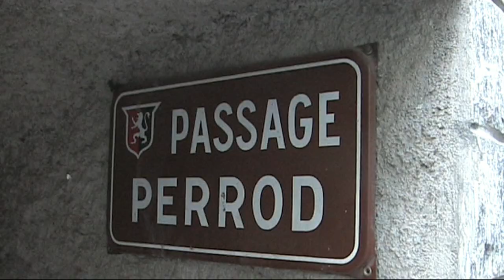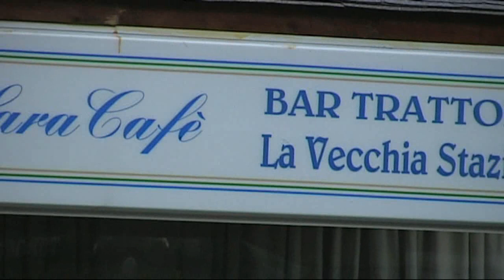Pré Saint Didier Aosta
Pré-Saint-Didier is located in Valdigne, the upper valley of the Dora Baltea
thermal Prè Saint Didier   waters from relaxing, restoring and anti-rheumatic